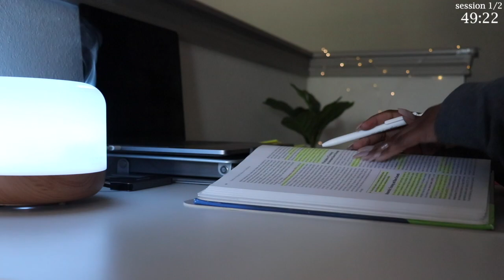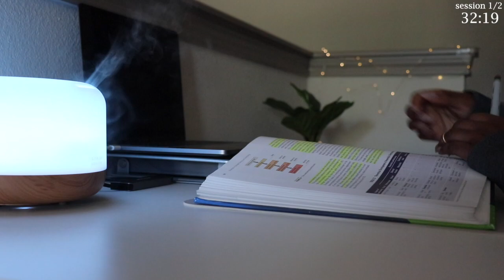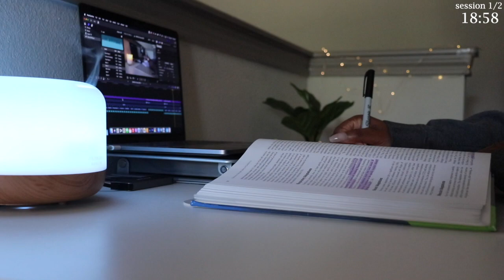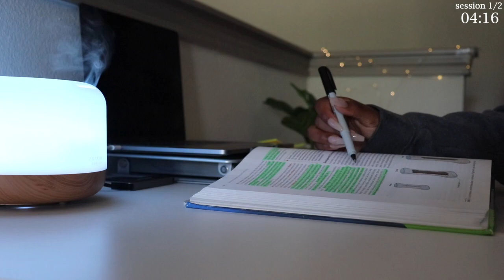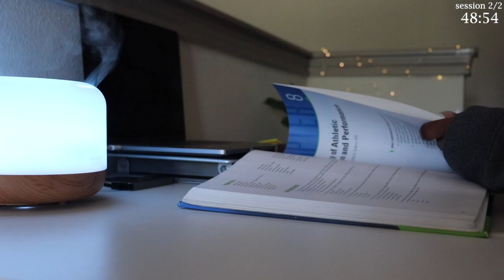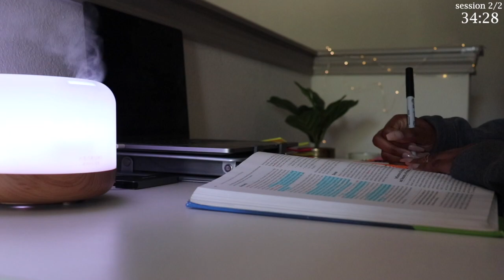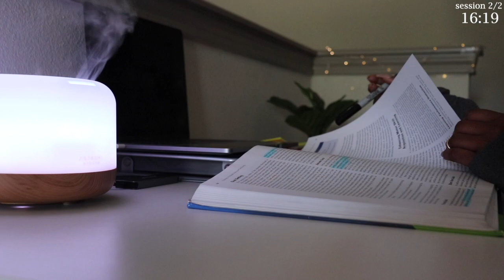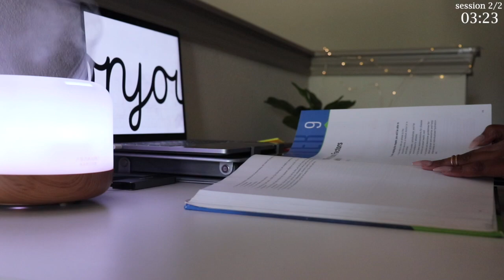2-Hour Study With Me | Lofi + Rain 🌧 Pomodoro 50/10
I hope you enjoy this 2 hour study with me. Pomodoro 50/10 - Lofi + Rain 🌧

Happy Studying!

Looking for a way to connect deeper with friends or an icebreaker with strangers? Check out HDWYG (How Deep Will You Go) The perfect game to help you get to know others better 🤍

Amazon Storefront - Desk Items

🎥 Tech
Camera: Sony a7iii
Camera Lens
External Hard Drive (4TB)
SD card
USB Adapter
Editing Software - Final Cut Pro
Laptop - MacBook Pro

🕯Desk Things
Oil Diffuser
Standing Desk
Desk Chair
Laptop Stand
Ipad Stand
Desk Mat
Desk Lamp